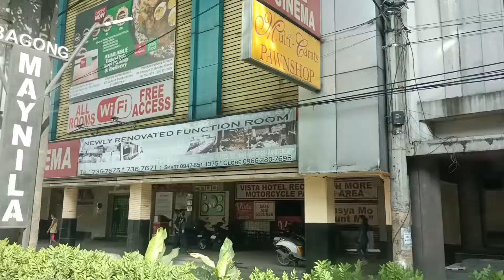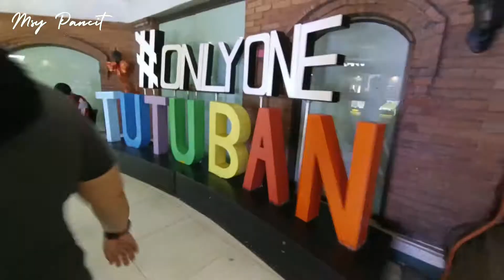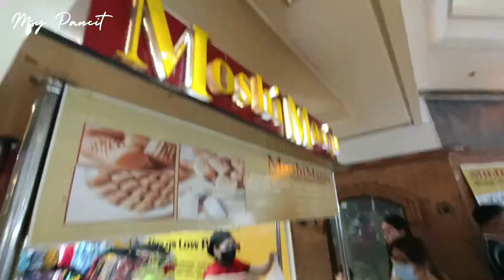DIVISORIA Manila SHOPPING Again and Again | Msy Pancit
Location: Divisoria, 168 Mall, 999 Mall, Tutuban Center ( Manila, Philippines)

Divisoria is a commercial center in between Tondo and Binondo in Manila, Philippines known for its shops that sell low-priced goods and its diverse manufacturing activities.

The area is riddled with different bazaars, bargain malls, and a few points of interest.